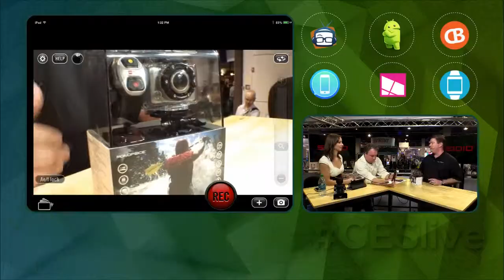Geek Beat Archives CESlive Monoprice is Much More Than Just Cables